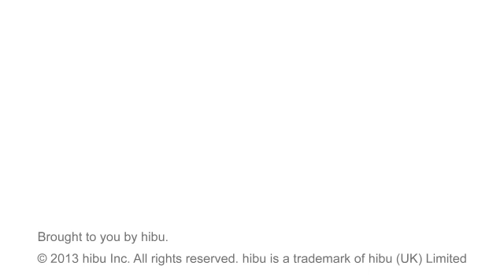Js landscaping Waterloo,NY